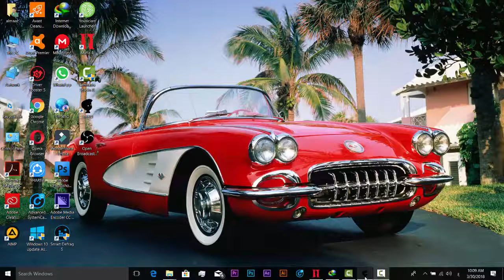LIMBO_part1😂😉😊(Adventure) 2challenge